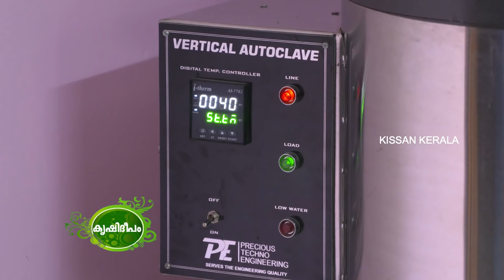Production of Cordyceps Fungus - A Super Food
An informative video channel on Agriculture, Animal Husbandry, Fisheries and related areas created by Kissan Kerala